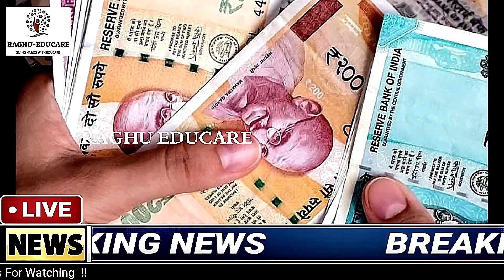ರೈತರಿಗೆ ಗುಡ್ ನ್ಯೂಸ/ಕಿಸಾನ್ ಸಮ್ಮಾನ ಯೋಜನೆ /Rs4000 ಹಣ ಜಮಾ ಬಿಡುಗಡೆ /ನೇರವಾಗಿ ಹಣ ಜಮಾ /ಇದೀಗ ಬಂದ ಸೂಪರ್ ನ್ಯೂಸ್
PM-ಕಿಸಾನ್/ಪಿಎಂ ಕಿಸಾನ್ 14ನೇ ಕಂತಿನಲ್ಲಿ 4000 ರೂಪಾಯಿ ಲಭ್ಯ /ಈ ದಿನ ರೈತರ ಖಾತೆಗೆ ಬರಲಿದೆ 13 & 14ನೇ ಕಂತಿನ ಹಣ
PM-ಕಿಸಾನ್ 14ನೇ ಕಂತು 4000,
ಫಸಲ್ ಭೀಮಾ,
ಬೆಳೆ ಹಾನಿ ಪರಿಹಾರ,
 951 ಕೋಟಿ ರೂ ಬಿಡುಗಡೆ
ರೈತರಿಗೆ ಗುಡ್‍ನ್ಯೂಸ್,
CM ಕಿಸಾನ್ ₹2000 ಇಂದು ಬಿಡುಗಡೆ,
ಟ್ವೀಟ್ ಮಾಡಿ ಬೋಮ್ಮಾಯಿ ಘೋಷಣೆ,
14ಲಕ್ಷ ರೈತರಿಗೆ 975 ಕೋಟಿ
ರೈತರಿಗೆ good news,
CM ಕಿಸಾನ್ 7ನೇ ಕಂತಿನ ₹2000,
990 ಕೋಟಿ ರೂಪಾಯಿ ಬಿಡುಗಡೆ,
ಸಿ ಎಂ ಬೊಮ್ಮಾಯಿ  ಮುಖ್ಯ ಮಾಹಿತಿ
PM- ಕಿಸಾನ್: ಹೊಸ ವರ್ಷಕ್ಕೆ ಮುನ್ನ 14 ಕೋಟಿ ರೈತರಿಗೆ ಒಳ್ಳೆಯ ಸುದ್ದಿ, ಇದನ್ನು ಸ್ವತಃ ಪ್ರಧಾನಿ ಮೋದಿ ಘೋಷಿಸಿದ್ದಾರೆ
ರೈತರಿಗೆ ಭರ್ಜರಿ ಸಿಹಿಸುದ್ಧಿ/PM_ಕಿಸಾನ ಯೋಜನೆ ಇನ್ನು ಮುಂದೆ ರೈತರಿಗೆ ಸಿಗಲಿದೆ 8000 ರೂಮೋದಿ ಬಂಪರ್ ಘೋಷಣೆ!?
ಹಿಂಗಾರಿನ ಬೆಳೆವಿಮೆ,
ನಿಮಗೆ ಎಷ್ಟು ಎಕರೆಗೆ ಎಷ್ಟು ಹಣ ಬರುತ್ತದೆ,
ರೈತರು ತಪ್ಪದೇ ನೋಡಿ,
ರೈತರಿಗೆ ಭರ್ಜರಿ ಗುಡ್‍ನ್ಯೂಸ್ /2 ಮುಖ್ಯ ಮಾಹಿತಿ/40000 ರೂ ಪರಿಹಾರ ಧನ ರೈತರ ಖಾತೆಗೆ ಜಮಾ/ರೈತರು ತಪ್ಪದೇ ನೋಡಿ
ರೈತರಿಗೆ ಗುಡ್‍ನ್ಯೂಸ್ /CM ಕಿಸಾನ್ 7ನೇ ಕಂತಿನ ₹2000/ರಾಜ್ಯದ 54 ಲಕ್ಷ ರೈತರ ಖಾತೆಗೆ ಹಣ ಜಮಾ /ಸಿ ಎಂ ಬೊಮ್ಮಾಯಿ
Pm-kisan12ನೇ ಕಂತಿನ 2 ಸಾವಿರ ರೂ.ಗಾಗಿ ರೈತರ ಕಾಯುವಿಕೆ ಕೊನೆಗೊಳ್ಳಲು ಇನ್ನು 1 ದಿನ ಮಾತ್ರ ಬಾಕಿ ಉಳಿದಿದೆ
PM-kisan yojana next instalment date fixed ಈ ದಿನ ಬರಲಿದೆ 12 ನೇ ಕಂತು ₹2000
12ನೇ ಕಂತು ಈ ದಿನ ಬಿಡುಗಡೆ,
PM-ಕಿಸಾನ್ ಯೋಜನೆ,
ಇ_ಕೆವೈಸಿ,
12ನೇ ಕಂತು ಪಡೆಯಲು ಈ ಕೆಲಸ ಕಡ್ಡಾಯವಾಗಿ ಮಾಡಿ,
642.39 ಕೋಟಿ ಹಣ ಬಿಡುಗಡೆ,
ಖಾತೆಗೆ ಹಣ,
ಕಿಸಾನ ಸಮ್ಮಾನ್ ಯೋಜನೆ,
12 ನೇ ಕಂತು,
ಹೊಸ ನಿಯಮಗಳು,
ರೈತರು ಫುಲ್‍ಖುಷ್,
ಭರ್ಜರಿ ಘೋಷಣೆಗಳು,
pm-kisan,
kisan samman,
10th installment,
modi scheme,
govt scheme,
 ಸರ್ಕಾರಿ ಯೋಜನೆ,
ಬಸವರಾಜ ಬೊಮ್ಮಾಯಿ,
ಮೋದಿ ಯೋಜನೆಗಳು,
ರೈತರ ಯೋಜನೆಗಳು,
ರೈತರ ಸ್ಕೀಮಗಳು,
ಸರ್ಕಾರಿ ಸ್ಕೀಮಗಳು,
ಯಶಶ್ವಿನಿ ಯೋಜನೆ, ರೈತರ ಅರೋಗ್ಯ,ರಘು ಎಜ್ಯುಕೇರ್,
ಸಾಲ ಮನ್ನಾ,
ಫಲಾನುಭವಿ ಮೃತರಾದರೇ ಹಣ ಯಾರಿಗೆ ಬರುತ್ತೇ,
ಏನು ಮಾಡಬೇಕು,